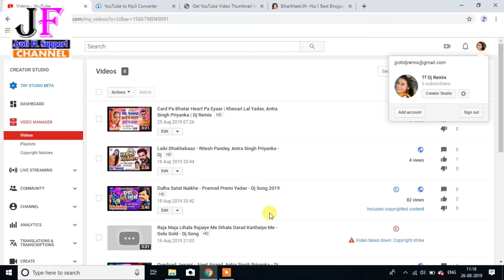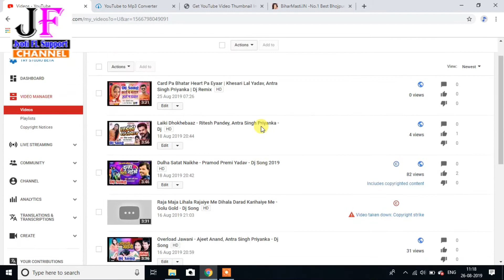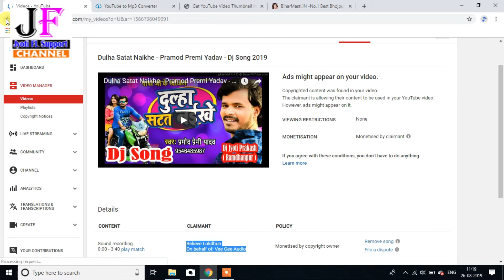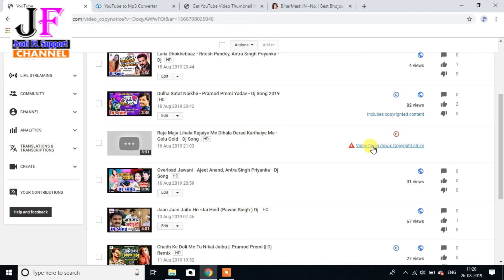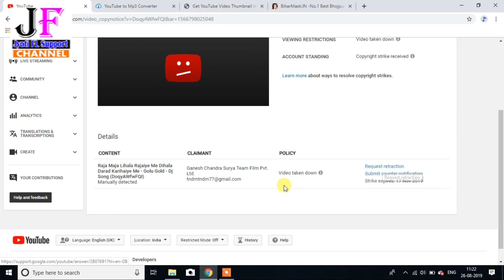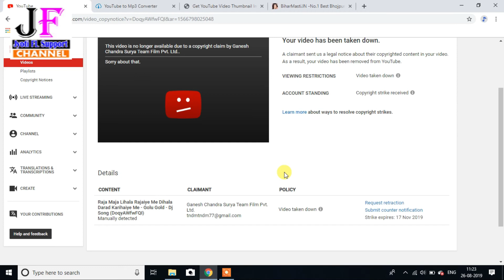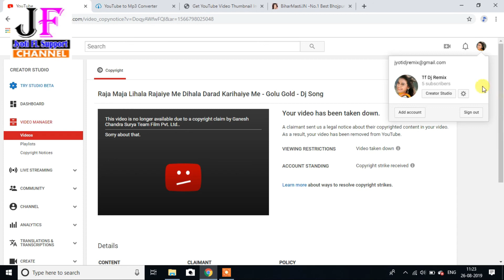Copyright Strike kya Hota Hai Or Kin Kin Company Ka Dj Remix Song Apne Youtube Channle Pe Dale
Copyright Strike kya Hota Hai , Video taken down Copyright strike | Dj Song Remix
अगर यह विडियो आपको पसंद आये तो जरुर इस विडियो को LIKE का बटन जरुर दबाये और इस विडियो को अपने दोस्तों के साथ SHARE करे । विडियो देखने के लिए धन्यवाद
inquiry No: \ (Dj Jyoti Prakash ( Buxar Jilla )

यदी आपको हमारे द्वारा अपलोड किसी भी विडीयो से कोई भी आपत्ती हो तो Plz... आप हमसे कन्टेक्ट जरुर करें 24 घंटे के अन्दर उस विडीयो को डिलेट कर दिया जायेगा।